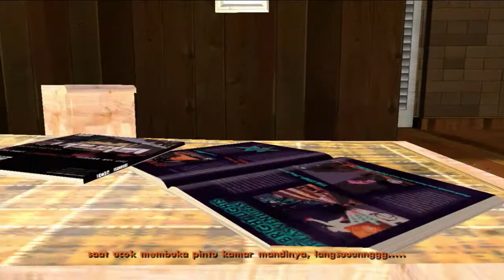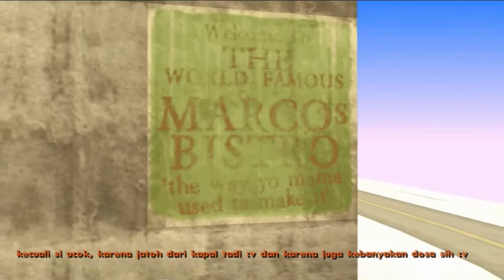Tragedi Lupa Mematikan Air Kran - Gta Sa Andreas Indonesia ( DYOM )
oke jadi disini gw akan kembali memainkan game gta sa andreas,divideo ini gw akan mencoba misi dyom lagi teman teman...

misi dyom ini menceritakan tentang ucok yang lupa mematikan air kran nya di toilet...

Aplikasi buat edit :
Obs studio
Kinemaster
Paint 3D
Picsaypro
Pixellab

Terimakasih~~~